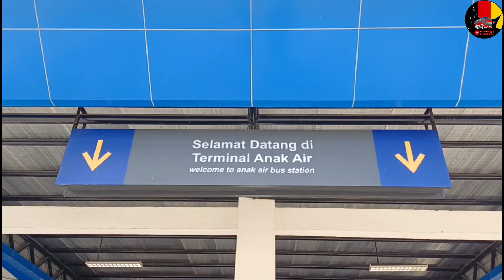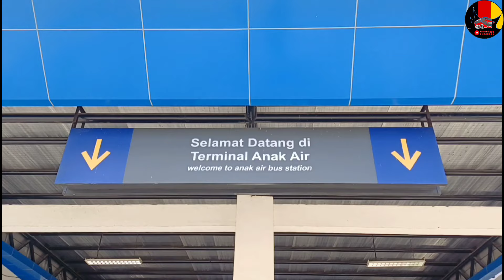H+1 setelah lebaran idul adha & menjelang libur panjang di terminal bus sumbar dapat musibah